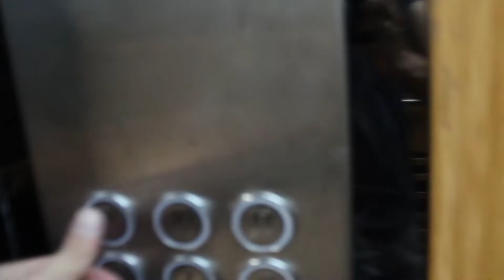Vlog #11||فلوج العيد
العيد في الغربة بعيدا عن الأهل والأقرباء
كيف شكل العيد بتركيا ؟؟؟

محمود دخيل |Mahmoud Dakhil
تواصلو معي عبر الروابط التالية ...بتشرف بمتابعتكم لي